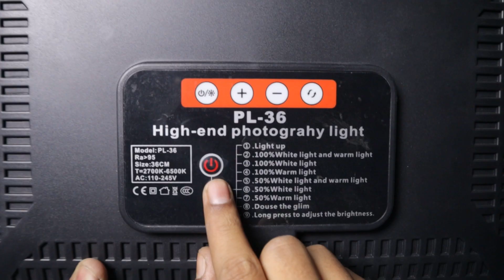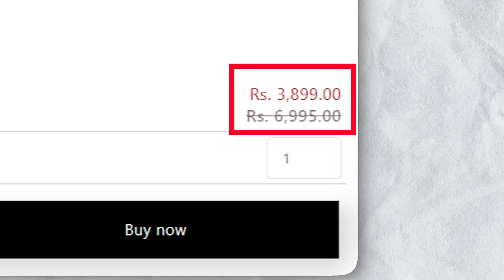Best lighting for youtube videos🔥| LED vs Ring Light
Best lighting for youtube videos | lighting for youtube videos

LED PANEL (Alt)
Ring Light

This video will help you find Best lighting for youtube videos if you have just started on youtube then you must have decent lighting for youtube videos because even an expensive camera without proper lighting is useless so if you were searching for youtube lighting setup this video can help you also i have compared LED panel vs Ring light so that you can have more clarity on what to buy.

Queries Solved
▪ Best lighting for youtube videos
▪ lighting for youtube videos
▪ best cheap lighting for youtube videos
▪ budget lighting for video
▪ youtube studio lighting setup

MY GEARS👇
○ Microphone (Lav)
○ Best Tripod
○ Green Screen

Time-Stamps:-
00:00 | Unboxing
00:12 | Best lighting?
00:18 | Ring Light
00:32 | LED Panel
01:10 | Only reason i hate it
01:16 | Common features
01:31 | Practical usage
02:10 | Ring Light vs LED Panel
03:19 | Golden Tip

If you buy anything from these links, then I may get some commission. But bear in mind, you won't be charged even an extra penny. I would be glad if you use these links!